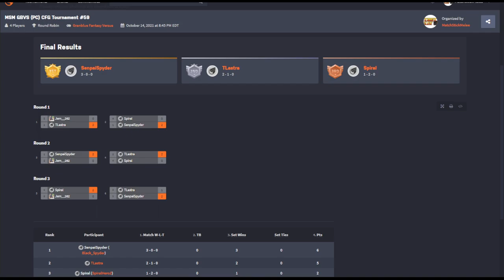GBVS Online Tournament (PC) 59B ☆Time Stamped☆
00:00 Intro
1:00 Tlastra (Belial) vs JEM (Zeta)
6:35 Spiral (Soriz) vs SenpaiSpyder (Metera)
13:30 JEM (Zeta) vs SenpaiSpyder (Anre)
19:30 Tlastra (Belial) vs SpiralHeroZ (Percival)
25:45 JEM (Zeta) vs SpiralHeroZ (Eustace)
30:30 Tlastra (Belial) vs SenpaiSpyder (Metera)